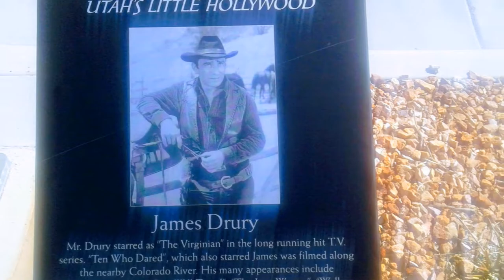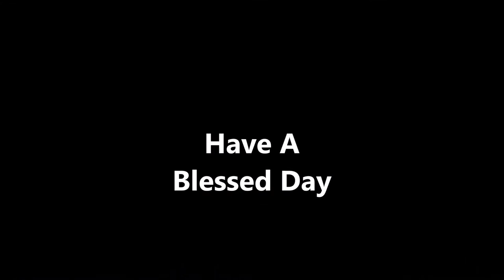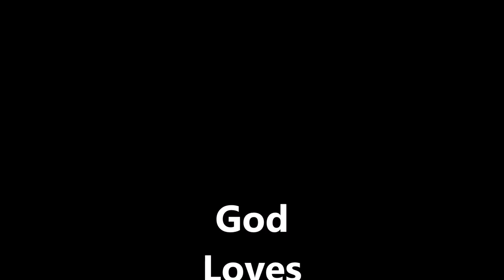Kanab Utah, Page Arizona and beyond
Kanab Utah Page Arizona and Beyond. Soundtrack by Cellophane Sam